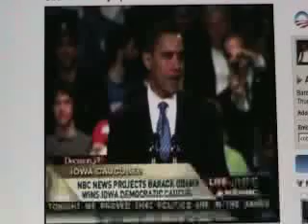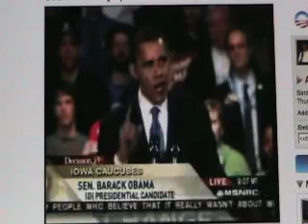Barack Obama Speech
Barack Obama 2008 Iowa Victory Speech edited to music track.